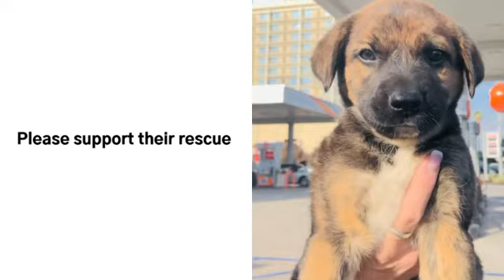Rescue in the High Desert